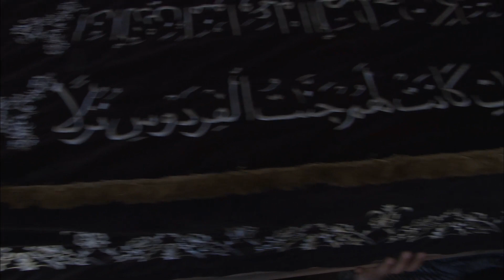لم تقدر أن تضم وتودع أبنتها للمرة الأخيرة! | مسلسل زوال الحلقة 4 Zawal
صرخة وجع أم | لم تقدر أن تضم وتودع أبنتها للمرة الأخيرة!

زوال
جبل داخل جبل وأرواح تائهة بين الحياة والزوال خير وشر  يجتمعان في قمة واحدة ولعنة مئات من سنين بالية تصب نارها في صميم قلوب صغيرة أتعبها الزمن وأحياها الحب في زوال تضيع مصائر الأبطال بين زوال التعب والألم أو زوال الأمل زوال العار أو زوال تقاليد واعراف خلقها الجهل وعززها الخوف الشخوص هنا ارواح من مشارب وملل مختلفة لكن ما يجمعها هو جبل بحجم وطن وحب بحجم سماء ارواح اعيتها القيود وباتت تسعى نحو لحظة تحرر لتجد خلالها بعض من نفسها وشيء تستطيع أن تسميه مستقبلاً وهذا ما أجتمع حوله كل أهل الجبل بخيرهم وشرهم.

بطولة :
سلوم حداد - باسم ياخور - شكران مرتجى - نادين خوري - ميسون أبو اسعد - فادي صبيح - وفاء موصللي - غادة بشور - احمد رافع - نظلي الرواس - رامز الأسود - يحيى بيازي - سعد مينا - يامن حجلي - لجين أسماعيل

أخراج :
أحمد أبراهيم أحمد | ahmed ibrahim ahmed
تأليف :
يحيى بيازي | Yahya Bayazi
زكي مارديني | Zaki Mardini